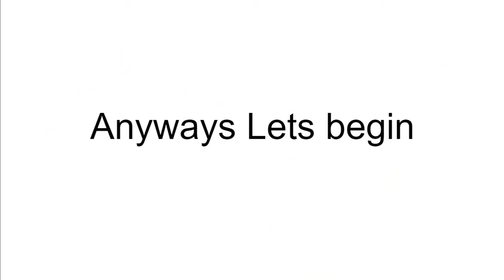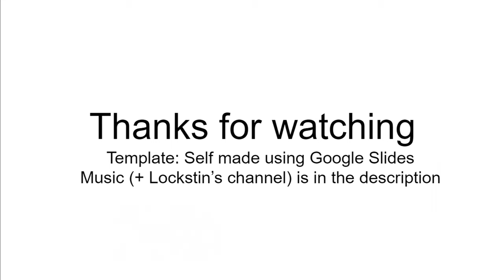If Ash was in Pokemon Colosseum & XD gale of darkness team idea